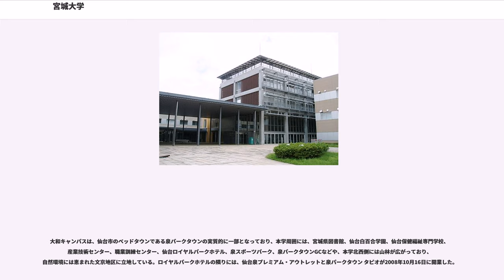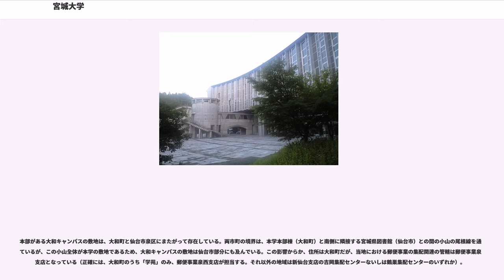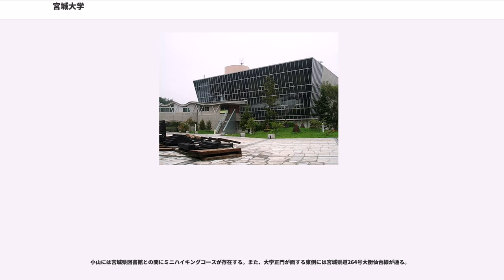宮城大学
なお、都道府県名が校名となっている大学の中で公立なのは宮城大学と長野大学の2校のみである。
宮城大学は、バブル景気期の箱物行政で知られた本間俊太郎・宮城県知事（当時）が構想を打ち出し、1997年（平成9年）4月に開学した、宮城県初の4年制県立大学である。2005年（平成17年）には、宮城県農業短期大学を併合した。
宮城大学は建学の理念を「ホスピタリティ精神とアメニティ感覚に溢れ、高度な専門性と実践的能力を身につけた、地域の発展をリードし、世界に貢献できる人材を育成するとともに、学術・文化の向上と豊かで活力のある地域社会の形成に寄与する」としており、地域に根差し、地域・社会に貢献することを方針としている。

バブル景気期の箱物行政で知られた本間俊太郎・宮城県知事（当時）が構想を打ち出し、1993年（平成5年）4月には大学設置準備室も宮城県庁内に設置されたが、同年度より摘発が始まるゼネコン汚職事件で知事が逮捕されたため、開学が1年延期される影響を受けた。県が設置にかけた費用は約213億円。

1989年（平成元年）4月1日に政令指定都市に移行した仙台市の北辺にある泉パークタウン（政令市化の際に合併した泉市内）に、南側に凸の形で入り込む大和町小野地区の最南端を造成して校地（大和キャンパス）が造られた。当地は「仙台北部中核テクノポリス開発計画」（1986年12月：テクノポリス法で承認）の関連施設が並ぶ宮城県道264号大衡仙台線に面しており、仙台市都心部方面が2012年（平成24年）3月24日に開通後は宮城県庁まで道なりに約10km、仙台駅まで約12kmと、渋滞が無ければ30分程度でのアクセスが可能となった。

1997年（平成9年）4月、宮城県初の4年制県立大学として、看護学部・事業構想学部の2学部をもって開学した。同年度末には隣接地に県立の宮城県図書館も移転し、新設校である当校の蔵書の少なさを補完する形になった。

2001年（平成13年）より、宮城県農業短期大学（1952年設置。植物試験場は1875年設置）の4年制化が公式に検討され始め、同短大を閉校した上で跡地を太白キャンパスとして当校が受け継ぎ、食産業学部を2005年（平成17年）に設置した。なお、大和・太白の両キャンパスは、道なりに約20km離れている（一般道で約40分、高速道路経由で約30分）。

また、2001年（平成13年）より大学院の設置が始まり、2013年（平成25年）4月には修士課程・博士課程が設置された。

2013年（平成25年）11月29日、東日本大震災（2011年3月11日発生）からの復興、および、東北地方の医師不足等を理由に文部科学省が「東北地方における医学部設置認可に関する基本方針について」にて、東北地方において1校に限り医学部新設を認めると通達した。すると、一般財団法人厚生会（仙台厚生病院を運営）、学校法人東北薬科大学（東北薬科大学病院を運営）、一般財団法人脳神経疾患研究所（総合南東北病院等を運営）の3つのグループが申請に向けた動きを始めた。

応募締切の2014年（平成26年）5月30日が迫る中、5月25日に厚生会のグループ（東北福祉大学に医学部を設置し、大学病院を仙台厚生病院、栗原市立栗原中央病院、宮城県立循環器・呼吸器病センター等とする）が申請を断念し、5月27日に村井嘉浩・宮城県知事に協力を要請した。5月29日、厚生会のグループの構想の枠組みの一部を引き継ぐ形で、知事が県立の医学部を新設する方針を記者会見で表明した。その計画とは、（仮称）宮城大学医学部（あるいは宮城県立医科大学、定員60名）を設置し、栗原中央病院（、300床）および県立循環器・呼吸器病センター（、150床）を再編統合、大崎・栗原医療圏における余剰病床150床を活用して計600床の大学病院を栗原市に設置するもので、これらは当校の栗原キャンパス（建設費270億円）とするとした（大和・栗原の両キャンパス間は道なりに60km弱離れており、高速道路経由で約50分、一般道経由で約75分）。8月28日、審査結果が発表され、東北薬科大学（現・東北医科薬科大学）が選ばれた。結局、当校に医学部は設置されなかった。

大和キャンパスは、仙台市のベッドタウンである泉パークタウンの実質的に一部となっており、本学周囲には、宮城県図書館、仙台白百合学園、仙台保健福祉専門学校、産業技術センター、職業訓練センター、仙台ロイヤルパークホテル、泉スポーツパーク、...